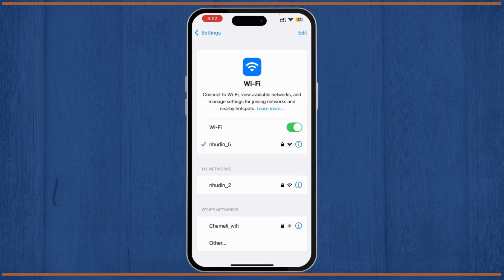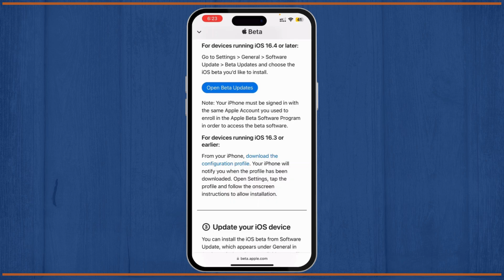Can We Install iOS 16 on iPhone 7 & 7 Plus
Find out in this video whether it's possible to install iOS 16 on iPhone 7 and 7 Plus, and what options you have if you're still using these older iPhone models.

In this step-by-step guide, we’ll explore how to install iOS 16 on iPhone 7, what to expect from the iOS 16 update, and whether iPhone 7 Plus supports iOS 16. You’ll also learn about updating iPhone 7 Plus to iOS 16 and what it means for older devices like the iPhone 6s and iPhone 6.

Timestamps:
0:00 Introduction
0:25 Can iPhone 7 run iOS 16?
1:10 Options for unsupported devices